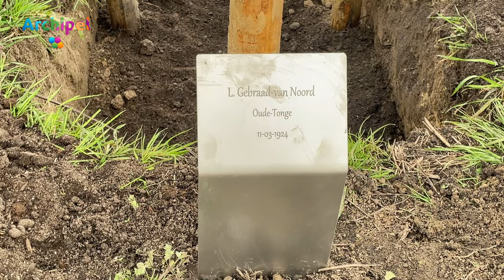Nieuwe gedenkbomen voor 100-jarigen op Goeree-Overflakkee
Drie gedenkbomen werden vrijdag 15 maart geplant voor inwoners van Goeree-Overflakkee die de afgelopen maanden hun honderdste verjaardag vierden. Voor elke honderdjarige ging bij het Vliedpark in Middelharnis/Sommelsdijk een boom de grond in. Burgemeester Grootenboer-Dubbelman verrichtte de opening en hielp enthousiast mee.

De 100-jarige dames waren alle drie met familie en kennissen aanwezig. Ondanks de straffe wind lieten zij zich niet uit het veld slaan en hielpen ze, voor zover het mogelijk was, een handje mee bij het planten van hun eigen boom.

Vol trots poseerden de drie jubilarissen, samen met de burgemeester en familieleden, voor het fotomoment.